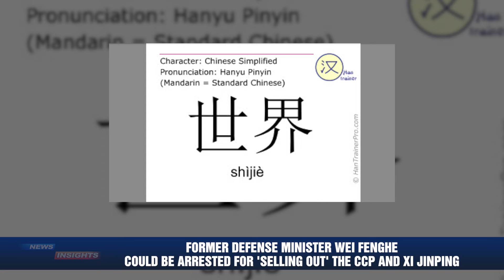Former Defense Minister Wei Fenghe could be arrested for 'selling out' the CCP and Xi Jinping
In late June, the Chinese Communist Party (CCP)'s Politburo passed a resolution to expel former Politburo member and Defense Minister Wei Fanghe from the party, accusing him of being a "shi jie."